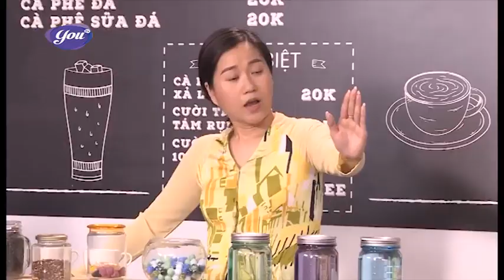PHIM HÀI 2021 | CÀ PHÊ TỬ TẾ - TẬP 66 | PHIM HÀI VIỆT NAM 2021 | LÂM VỸ DẠ, HỒNG THANH, PHƯƠNG LAN